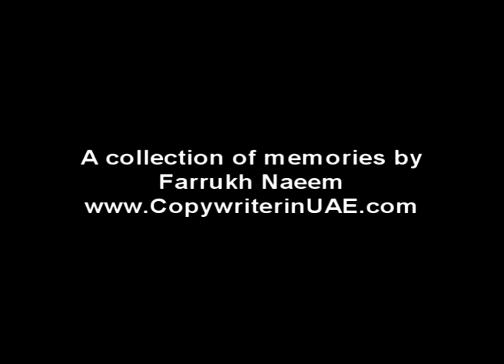UAE National Day 2010 celebrations in Abu Dhabi UAE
- people from around the world who call Abu Dhabi home celebrating the 39th UAE National Day on the streets of Abu Dhabi with joy and passion. Cars are decorated and decked up in the most unexpected ways. Streets and buildings are lighted up beautifully. And there is a lot of fun with foam spray.